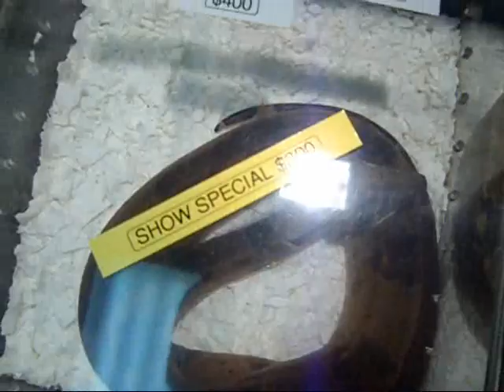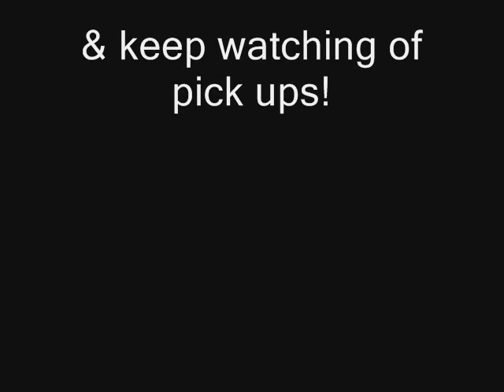reptile show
i went to the columbus reptile show , it was great! look out for my pick up vids!